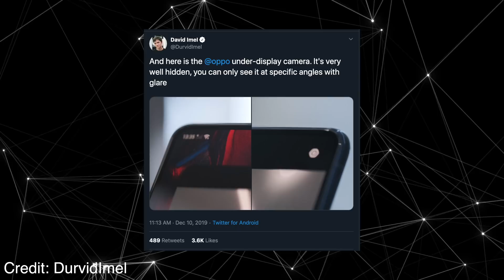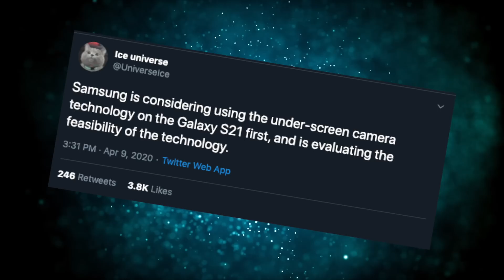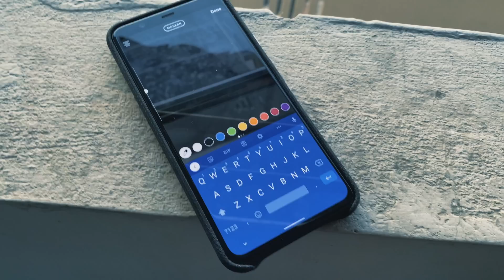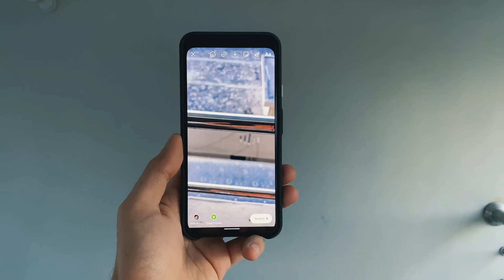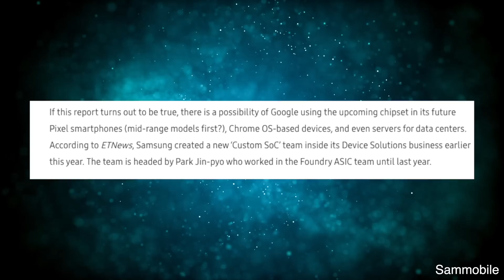Samsung Galaxy S21...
Samsung Galaxy S21 / Galaxy S30 Leaks begins. Under screen camera technology & 5nm Exynos 1000 in collab with Google. AMD x Exynos might happen in second half of 2021 but right now Exynos 1000 will use ARM Cortex A78 & Mali P20 GPU.